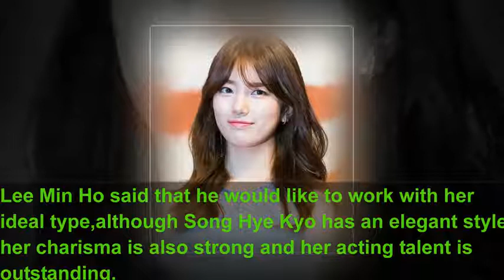‘The Heirs 2’ Update Stars Lee Min Ho And Song Hye Kyo Tandem Confirmed, Suzy Bae Got Jealous